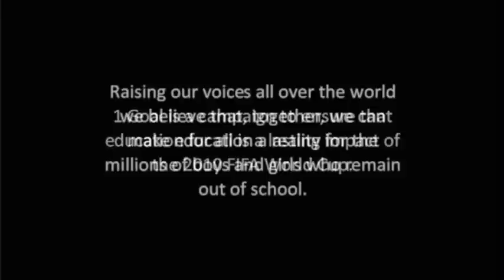1GOAL: Education for all in Ghana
To find out more about how the UK Government is helping in Ghana

FIFA has committed to make education the lasting legacy of the 2010 World Cup by supporting a international campaign called 1GOAL. Led by the Global Campaign for Education, 1GOAL is proudly supported by UKaid from the Department for International Development.